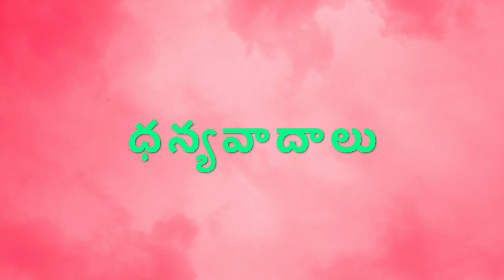ఇండోనేషియాలో మృతదేహాలతో నివసిస్తున్నారు || Living with the dead bodies in Indonesia | SK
ఇండోనేషియాలో మృతదేహాలతో నివసిస్తున్నారు

సాంప్రదాయం మరియు కర్మ - అవి పుట్టుక నుండి మరణం వరకు మన జీవితంలోని అనేక ముఖ్యమైన దశలలో భాగంగా ఉంటాయి, వేడుకలు జీవిత ప్రారంభం మరియు ముగింపు రెండింటినీ సూచిస్తాయి. మరణం - చాలా సంస్కృతులలో - ఈ ప్రపంచంలో మన కాలానికి భౌతిక ముగింపుగా తరచుగా కనిపిస్తుంది. కానీ ఒక ఇండోనేషియా ప్రాంతంలో, అది అలా కాదు. మరియు మరణం నుండి ఖననం వరకు ప్రయాణం చాలా కాలం ఉంటుంది. తోరాజన్ ప్రజల పురాతన మరణ ఆచారాల గురించి సహర్ జాండ్ నివేదించాడు. ఆమె నివేదికలో గ్రాఫిక్ చిత్రాలు ఉన్నాయి, ఇది కొంతమంది ప్రేక్షకులను కలవరపెడుతుంది.